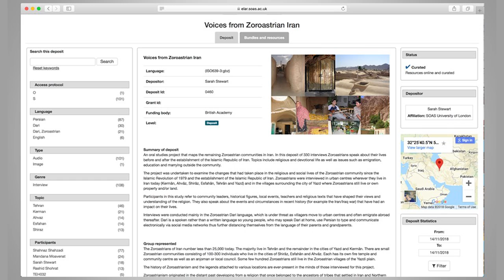Zoroastrian Voices, Oral Texts and Testimony, by Sarah Stewart | SOAS University of London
The book launch: Zoroastrian Voices, Oral Texts and Testimony, was given by Sarah Stewart, in collaboration with Mandana Moavenat at the SOAS Shapoorji Pallonji Institute of Zoroastrian Studies (SSPIZS) on 14 November 2018.